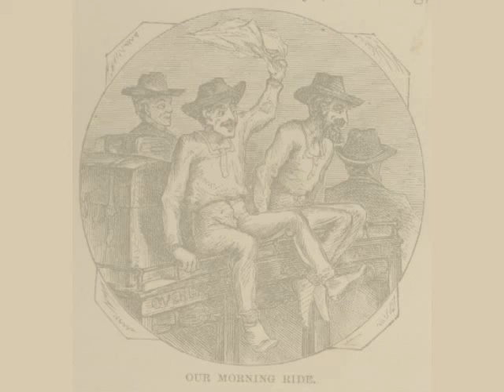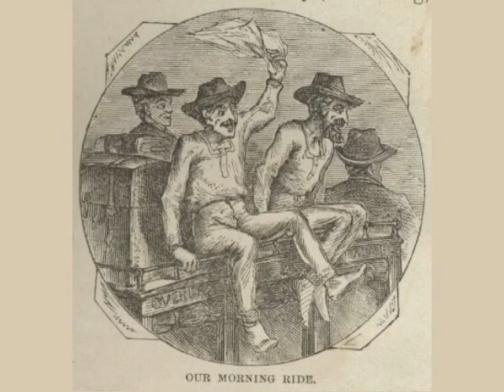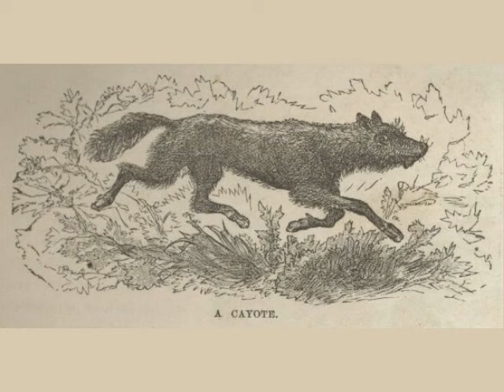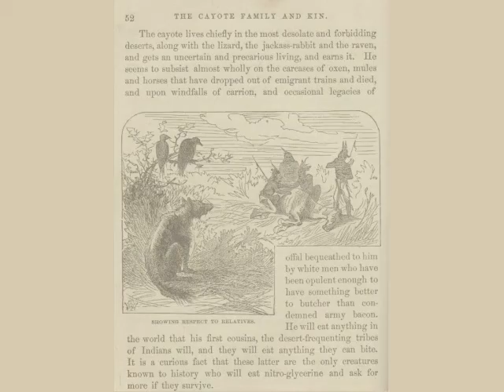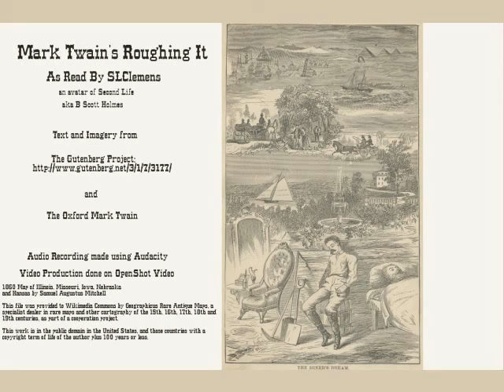Roughing It - Chapter 5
New Acquaintances—The Cayote—A Dog's Experiences—A Disgusted Dog—The Relatives of the Cayote—Meals Taken Away from Home